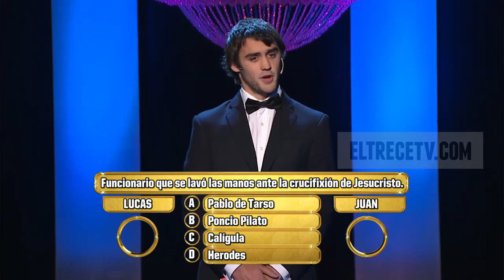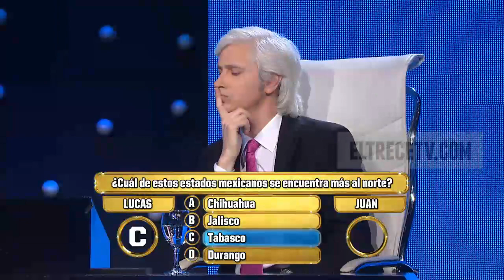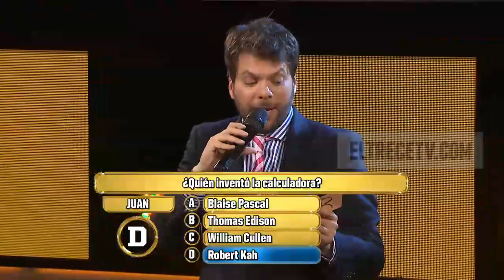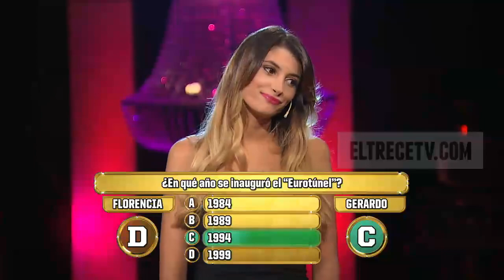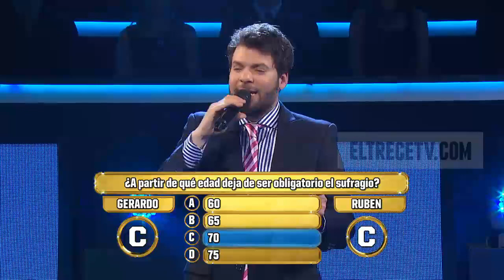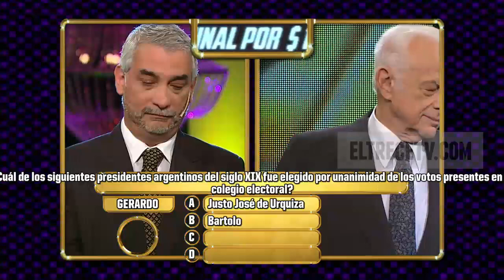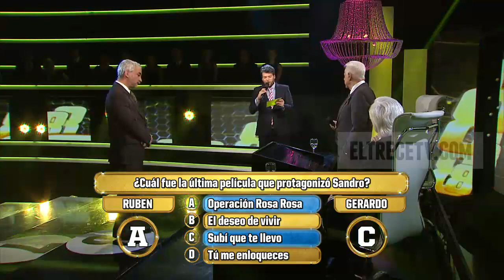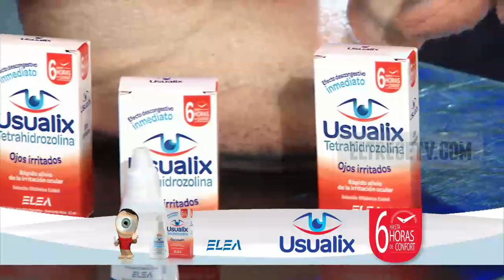Los 8 escalones - 21 de septiembre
Guido preguntó: "¿Qué libro comienza: [...] es pequeño, peludo, suave; tan blando por fuera, que se diría todo de algodón, que no lleva huesos"[...]?". Tras escuchar la pregunta, Gerardo respondió con seguridad aclarando que durante sus épocas de estudiante secundario ese libro era de lectura obligatoria. Además, Guido formuló una pregunta que estaba relacionada con el significado de una palabra y, la respuesta, divirtió a todos.

El extracto mencionado por Guido correspondía al texto de Juan Ramón Giménez, denominado Platero y yo. "Así define a Platero cuando era un pequeño burrito bebé. Es tierno", explicó Gerardo. Sin embargo, Juan Di Natale manifestó su alegría de que este texto ya no fuera de lectura obligatoria pues le había resultado una "pesadilla".

"¿Cuál de los siguientes no es un tipo de calzoncillo masculino", preguntó Guido Kaczka. Las opciones para responder eran: Slip - Boxer - Suspensor - Promontorio y, al escucharlas, Gerardo no pudo contener su risa. "Me estoy riendo por la última opción", explicó divertido.